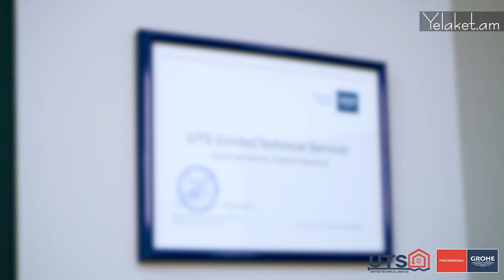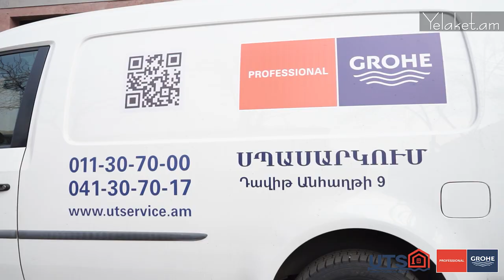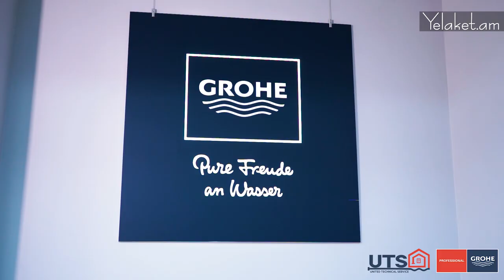GROHE․ Երևանում գործում է բրենդի երաշխիքային սպասարկման կենտրոնը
Ավելի քան մեկ տարի է Երևանում գործում է աշխարհահռչակ GROHE ապրանքանիշի հայաստանյան պաշտոնական երաշխիքային սպասարկման կենտրոն-վաճառքի սրահը։ Այն ունիկալ է տարածաշրջանում, որը երաշխիքային սպասարկում է տրամադրում սանտեխնիկայի համար։ Ապրանքանիշը Հայաստանում ներկայացնում է «Յունայթեդ Տեխնիկալ Սերվիս» ընկերությունը։

Ի դեպ, սրահում ամանորյա մեծ զեղչեր են․ 10-30 տոկոս՝ ամբողջ տեսականու համար։ Դավիթ Անհաղթ 9 հասցեում, Ֆրանսիական համալսարանի հարևանությամ։

Մանրամասները՝ տեսանյութում։